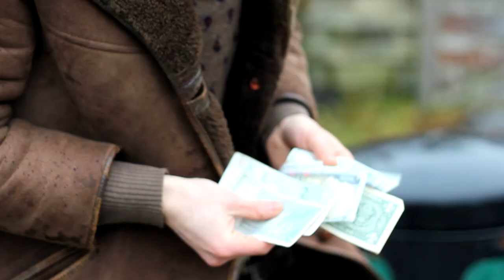As Long As You Love Me - BoyBand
Backstreet Boys 1997 Smash Hit 'As Long As You Love Me' is re-imagined in this heartfelt story. Set against the rugged beauty of the North.